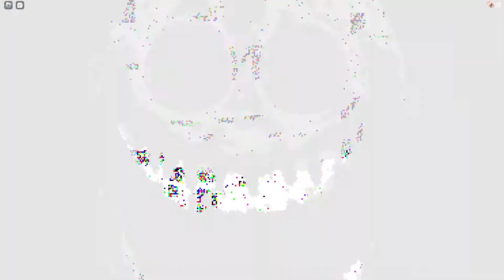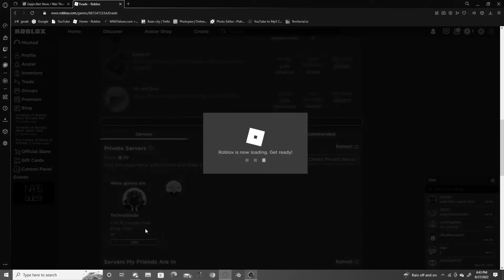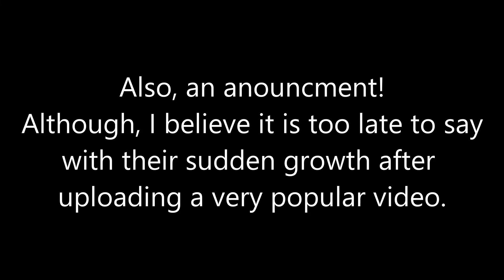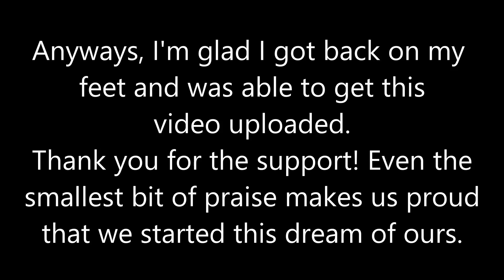When you have to go through 100 doors so you sacrifice Daniel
Today me and the boys play Doors on Roblox. We haven't been posting since Ethan/editor didn't have wifi. We also started a subscriber competition with Lads Night when we were only 10 subs away not 100s away.